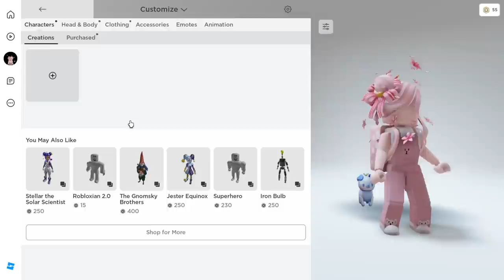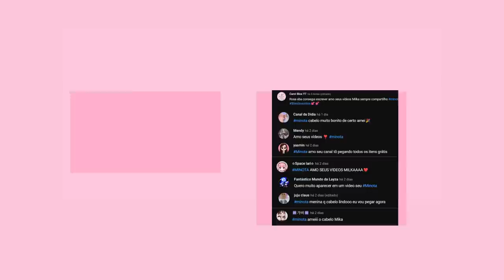PEGUE AGORA *6 NOVOS CABELOS GRÁTIS * NO ROBLOX (2023)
inicio: 00:00
Cabelo  1 ao 4 : 00:31
Cabelo 5: 03:22
Cabelo 6: 5:59
final do video: 10:30